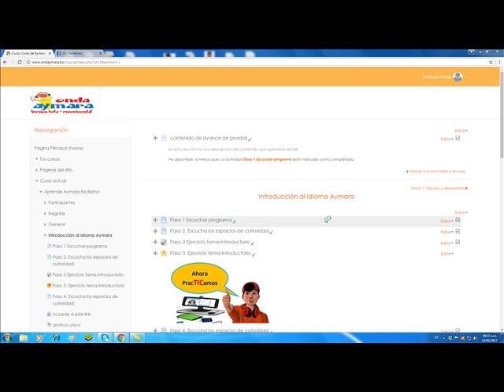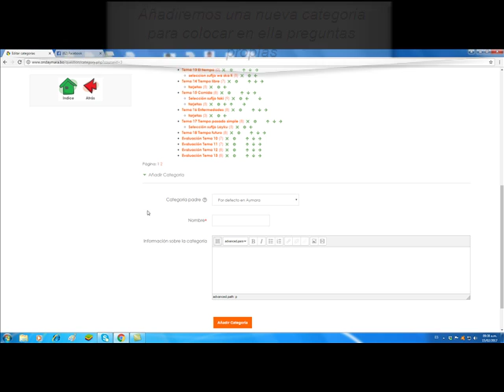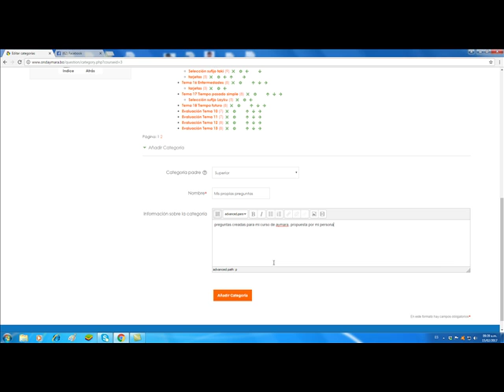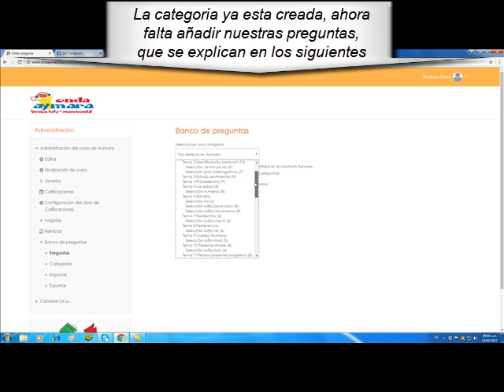video15 gestionar categorias del banco de preguntas